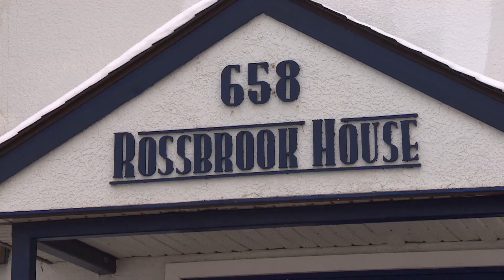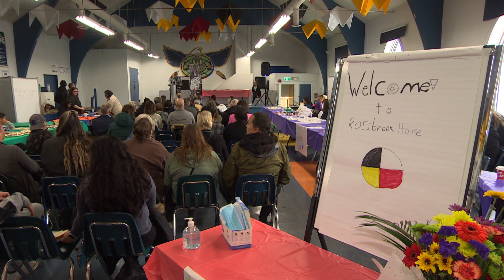Winnipeg inner-city drop-in celebrates students' successes at open house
Deandra Courchene has been part of the Rossbrook House community for most of her life, going from kid hanging out at the drop-in, to young mom getting help, to staff member.

On Thursday, she was one of the people the Winnipeg drop-in centre celebrated at its open house, awarding her a scholarship to help her as she studies social work at the University of Manitoba.

"I'm super happy, and I'm just overwhelmed with emotion," she said about earning the Sister Bernadette O'Reilly Scholarship for post-secondary students for the second year in a row.

Rossbrook House, an inner-city drop-in centre in Winnipeg, celebrated students and staff like Courchene, held a market of student-made items and shared information about its school and other programs at the open house.

Courchene said her scholarship will help her handle the high costs of being a student and a parent of two children.

"I am fortunate enough to have my tuition and everything covered, but honestly, with inflation and everything that's going on, anything extra — it's just, it's going to help me take off that stress from the financial barriers that pop up when you're a student, and being able to take care of my kids."